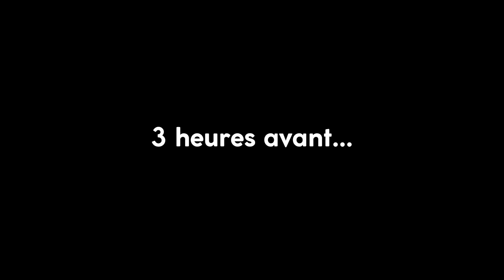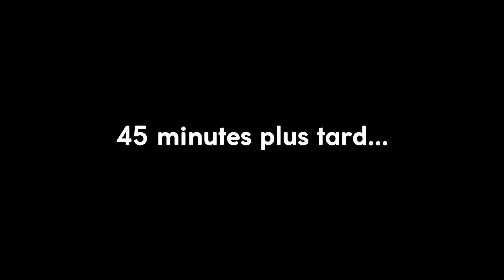Des fortes rafales nous forcent à QUITTER la cellule‼️. Notre bilan de LA GRÈCE après 6 mois.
On poursuit notre voyage sur les routes du monde avec notre pick-up camper 4x4 aménagé.  Dans cette vidéo, on continue à découvrir la Grèce et ses beaux paysages. On doit aussi faire face à des situations qu’on n’a pas encore l’habitude de gérer comme un orage inattendu au sommet d’une montagne.  Enfin, on te partage nos impressions après 6 mois de voyage en Grèce.